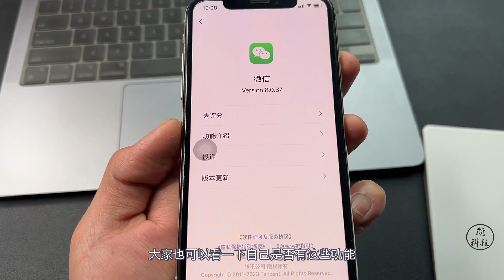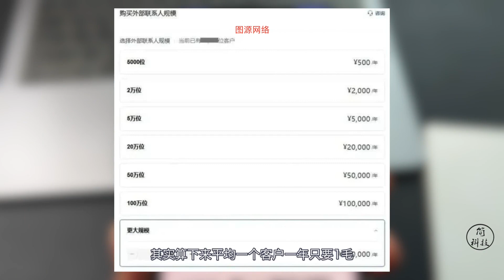【简科技】iOS 微信发布 8.0.37 正式版，修复扫码闪退 Bug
iOS 微信发布 8.0.37 正式版，修复扫码闪退 Bug